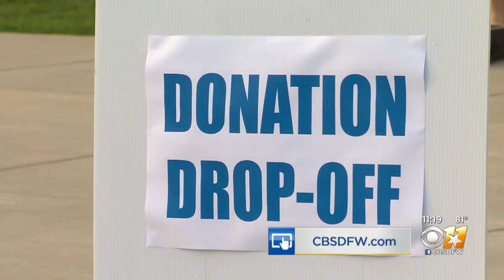Supply Drive To Help Meals On Wheels Clients During Summer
Thanks to Meals On Wheels, senior citizens in Tarrant County are getting some help in preparation for what will no doubt be another grueling Texas summer. The non-profit group is looking out for their clients, but they need your help.